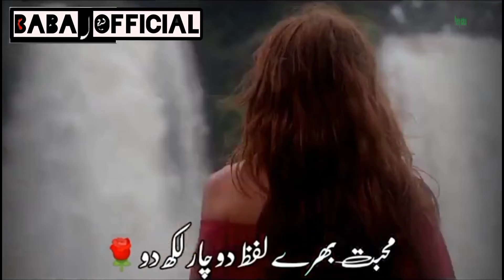latest poetry status 💜 (اردو)